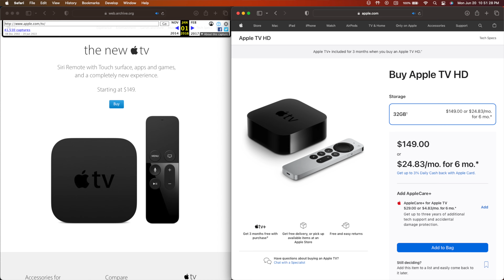Ranking Every Apple Product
Apple has a lot of products that you can buy, but which ones are the worst, and which ones are the best? In this video, I will be ranking every apple product from worst to best.

▬ Chapters ▬
0:00 - Intro
0:10 - #48 Worst Product
0:42 - #47
1:21 - #46
1:45 - #45
1:59 - #44
2:11 - #43
2:33 - #42
3:01 - #41
3:11 - #40
3:20 - #39
3:28 - #38
3:45 - #37
3:52 - #36
3:59 - #35
4:14 - #34
4:28 - #33
4:35 - #32
4:48 - #31
5:02 - #30
5:07 - #29
5:12 - #28
5:25 - #27
5:49 - #26
5:54 - #25
6:03 - #24
6:15 - #23
6:24 - #22
6:41 - #21
7:02 - #20
7:16 - #19
7:26 - #18
7:42 - #17
7:55 - #16
8:15 - #15 (Don't use illegal YouTube mods)
8:32 - #14
8:47 - #13
8:57 - #12
9:06 - #11
9:24 - #10
9:37 - #9
9:49 - #8
10:09 - #7
10:23 - #6
10:38 - #5
11:02 - #4
11:14 - #3
11:28 - #2
11:53 - #1 Best Product
13:01 - Outro